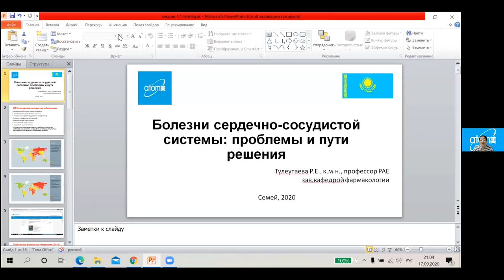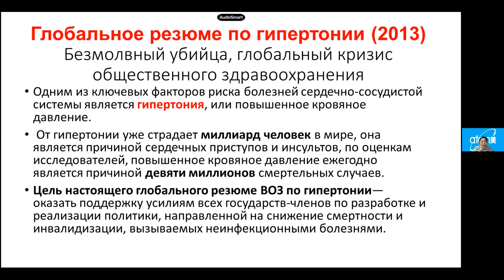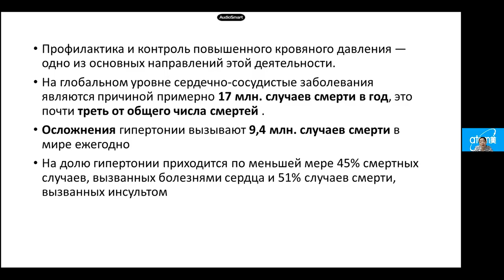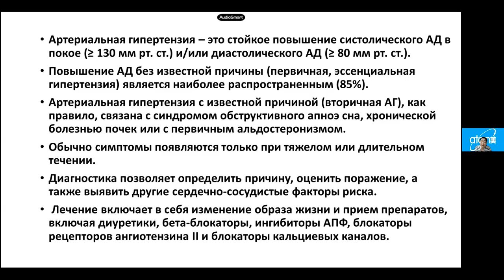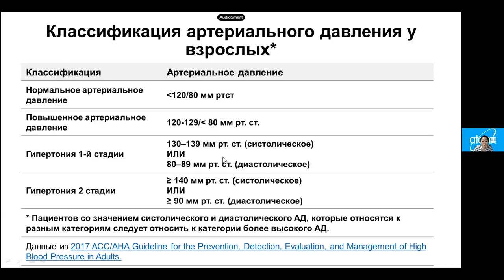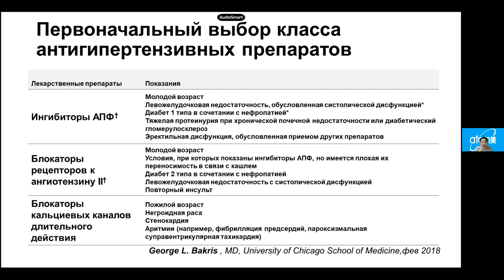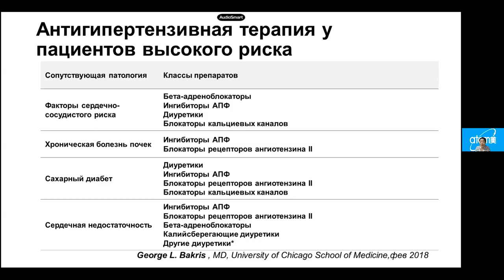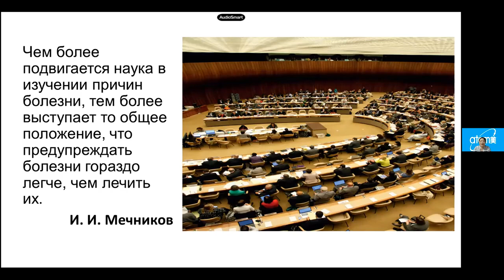Врачи в Эфире!!! Сердечно Сосудистая Система Часть 1!!!